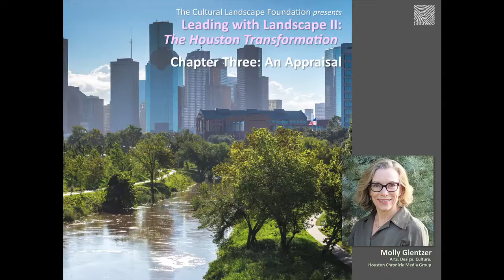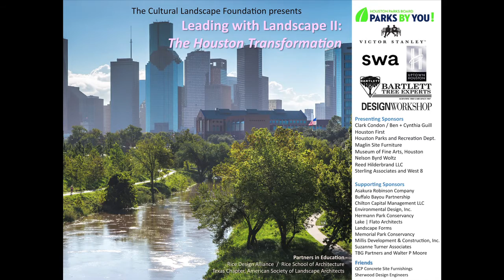Houston Transformation Conference – Panel 3: Molly Glentzer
The Leading with Landscape II: The Houston Transformation conference explored how ambitious, large-scale landscape-architectural projects are taking the lead in shaping the nation’s 4th largest city. Held at the Museum of Fine Arts, Houston Brown Auditorium on March 11, 2016, the conference brought together some of the leading thinkers and landscape architects who presented nationally significant projects.

Panelist, Chapter Three: An Appraisal

Molly Glentzer, Arts, Design, Culture, Houston Chronicle Media Group